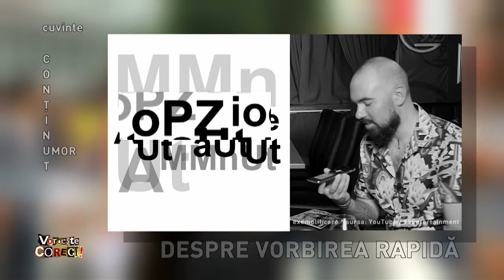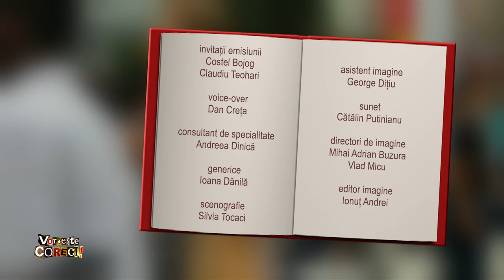Vorbeşte corect! cu Costel Bojog şi Claudiu Teohari: Despre vorbirea rapidă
Ediţia emisiunii Vorbeşte corect! difuzată luni, 22 aprilie, de la ora 13:55, la TVR1.